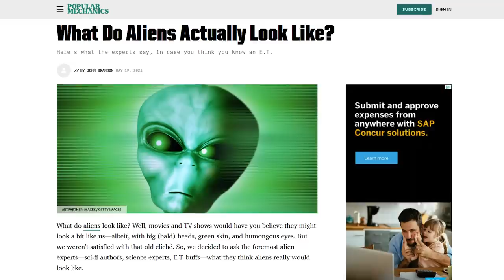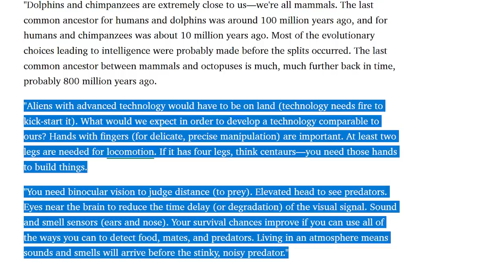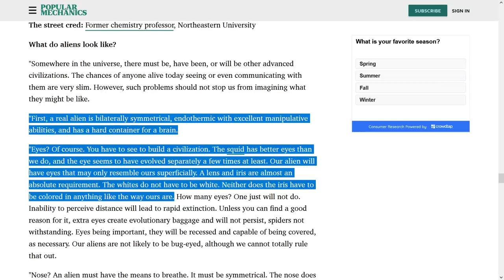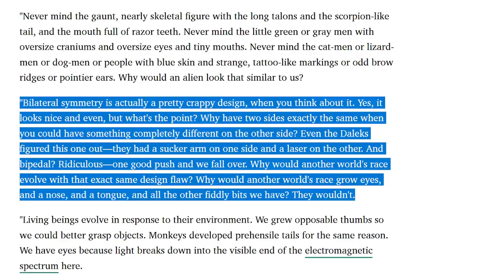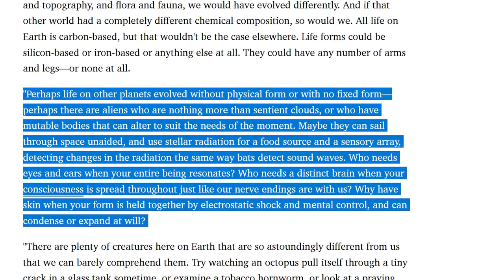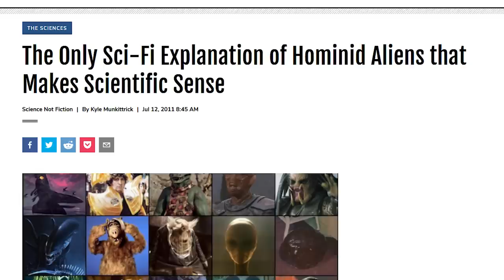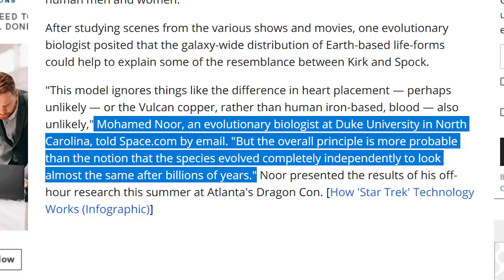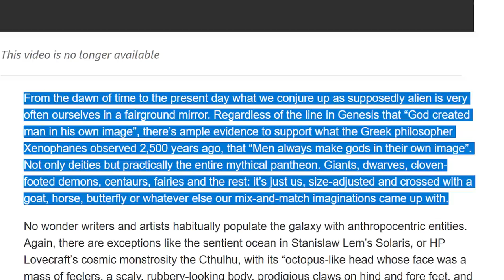Why Are So Many Sci Fi Aliens Bipedal?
Today we investigate why so many sci fi aliens resemble Earth life and attempt to determine if this makes any scientific sense.